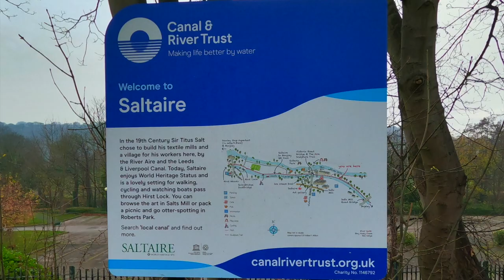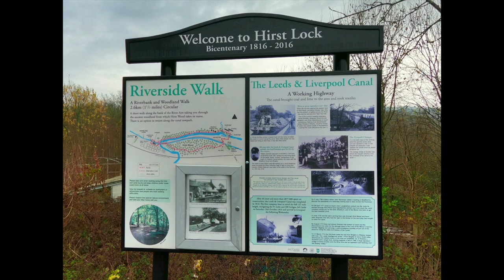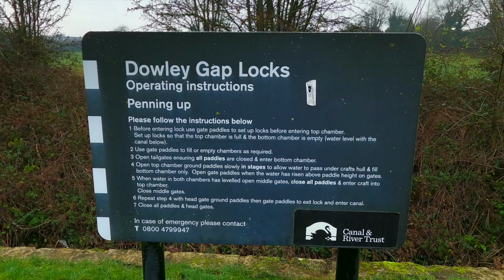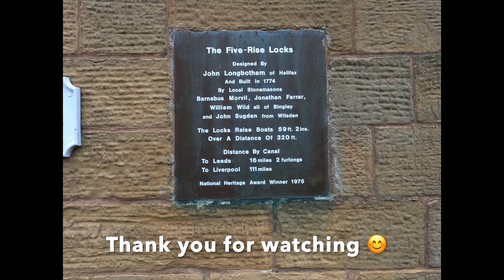SHIPLEY to BINGLEY | Canal Walk with Music (Vlog #40)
A walk along the Leeds & Liverpool Canal from Shipley to the famous Five-Rise Locks at Bingley, West Yorkshire, England. With relaxing music.